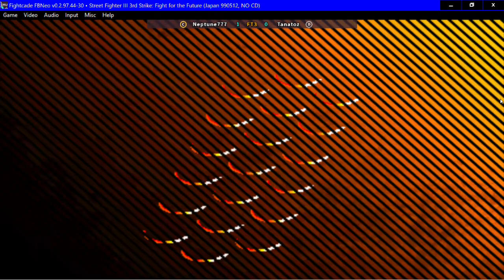Street Fighter III 3rd strike fightcade, neptune777 fights 2020 12 23 02 06